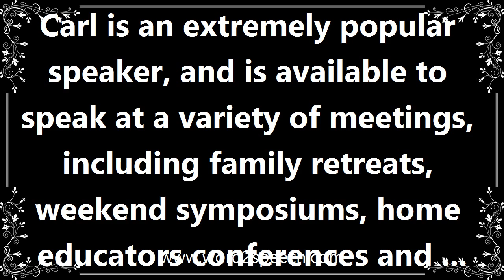Symposium - Definition and How To Pronounce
Title: symposium

A conference or meeting to discuss a particular subject.

Carl is an extremely popular speaker, and is available to speak at a variety of meetings, including family retreats, weekend symposiums, home educators conferences and professional gatherings.

How to pronounce symposium
definition of symposium
audio dictionary
How to say symposium
What is the meaning of symposium
Pronounce symposium